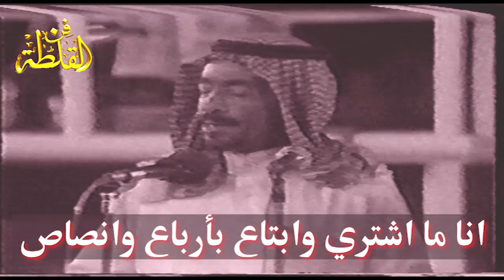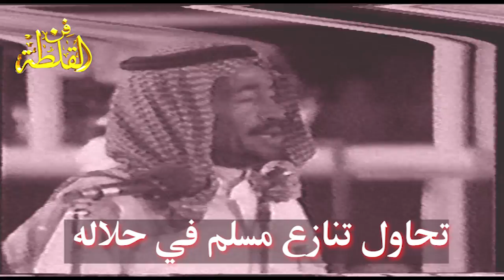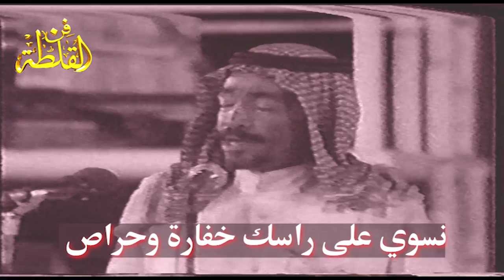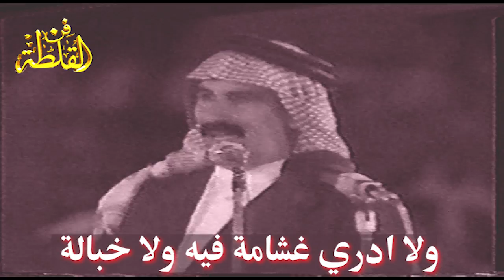سعود رزن المطيري ورشيد الزلامي ( سلامي سلام الود مني والاخلاص ) الجنادرية 1407 هـ